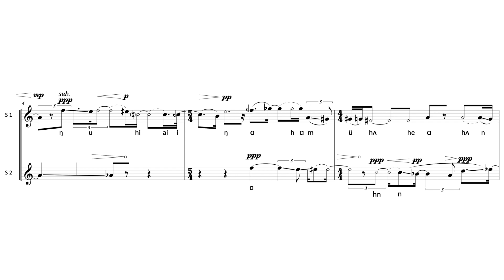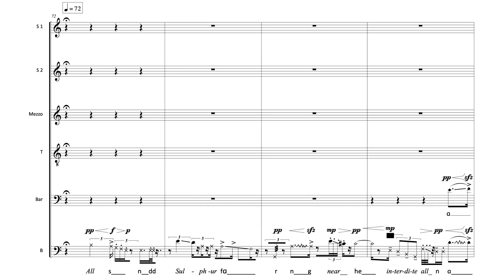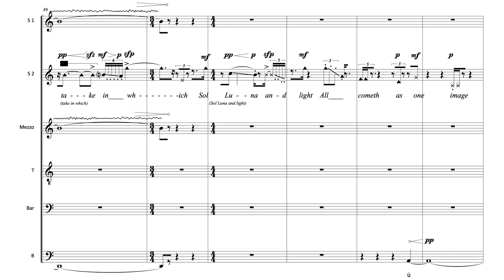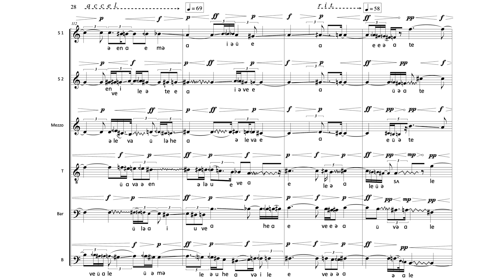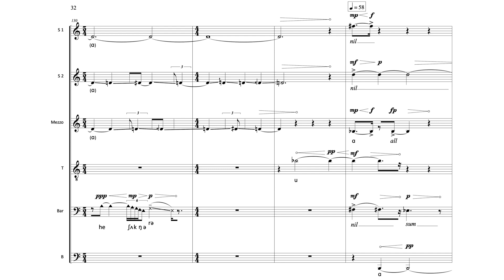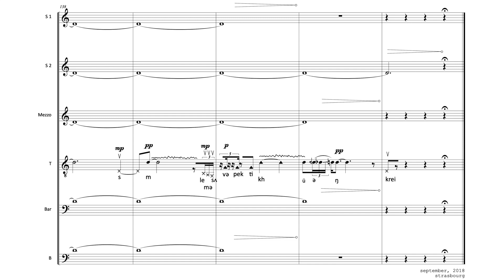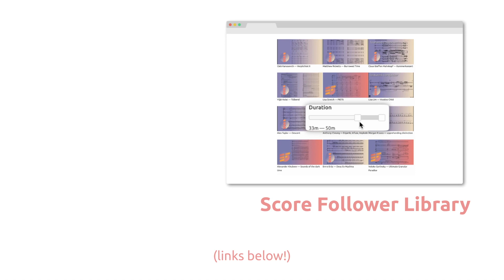Jon Yu — PEK TI [w/ score]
performed by Neue Vocalsolisten Stuttgart: Johanna Zimmer (soprano), Susanne Leitz-Lorey (soprano), Truike van der Poel (mezzo-soprano), Martin Nagy (tenor), Guillermo Anzorena (baritone), Andreas Fischer (bass)

uploaded with permission from Jon Yu on behalf of Neue Vocalsolisten Stuttgart

00:00 PEK TI
10:51 Performance Notes

follow us for new videos and news!